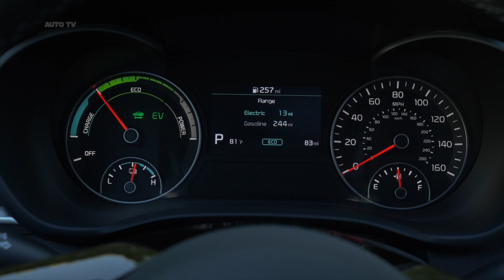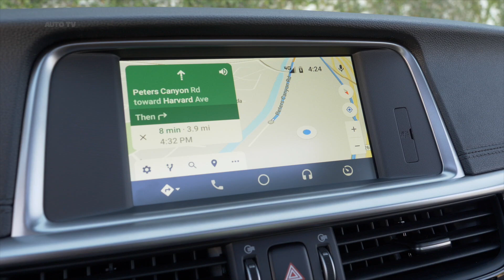2020 Kia Optima Hybrid Interior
The 2020 Kia Optima Hybrid is a decent sedan in the competitive hybrid and electric car class. It has a very nice interior, replete with comfortable seats, a straightforward infotainment system, and a lot of standard safety features.

However, many of its rivals are more fuel-efficient, and some have bigger trunks too. This Kia also suffers from a subpar predicted reliability rating.

The 2020 Kia Optima has attractive styling and compelling content, but it struggles to stand out among more desirable classmates. The flashy family sedan offers a smorgasbord of distinct engines and hybrid powertrains, but neither its performance nor fuel economy rise above average. The Kia has an unrivaled powertrain warranty and excellent safety ratings, but its back seat is smaller than some rivals and hybrid models have reduced trunk space. On the other hand, it has a well-built interior and plenty of standard driver-assistance technology. Still, the 2020 Optima is a sufficient option for families that want a sedan and that don't care about driving verve.

The 2020 Kia Optima receives several newly standard and optional features as well as a new S model. The latter slots between the base LX and EX trim levels and starts at $25,615. The Optima hybrid and plug-in hybrid now have standard driver assists, including adaptive cruise control and lane-keeping assist. Both also add LED fog lights and customizable ambient interior lighting. The other updates include standard wireless phone charging on all but the bottom two models, but every Optima now has pedestrian detection.

The Optima's interior can be very nice, but it can also be very spartan. Likewise, prices ramp up steeply for the better-outfitted trim levels. There's a wide gulf between the top and bottom offerings, but many drivers will probably find an affordable happy medium after a careful perusal of the order sheet. The Kia family sedan feels roomy and spacious, especially up front, where it has significantly more legroom than competitors. The Optima's worthiness as a cargo hauler depends entirely on which model you choose. While the regular model is as good a pack animal as any sedan in this class, the hybrid variants sacrifice cargo space to their bulky battery packs—and in the case of the plug-in model, most of it. We fit seven of our carry-on suitcases in the trunk of the nonhybrid but only four in the plug-in hybrid.

Kia's infotainment system is simple and easy to use, and there are plenty of power ports to go around. An 8.0-inch touchscreen that supports Apple CarPlay and Android Auto are both standard. Desirable upgrades include a powerful Harman/Kardon audio system, built-in navigation, and wireless charging but no mobile hotspot. Overall, the infotainment system provides an intuitive, if not exactly impressive, interface.

2020 Kia Optima Hybrid
2020 Kia Optima review
2020 Kia Optima interior
2020 Kia Optima design
2020 Kia Optima exterior
Kia Optima 2020